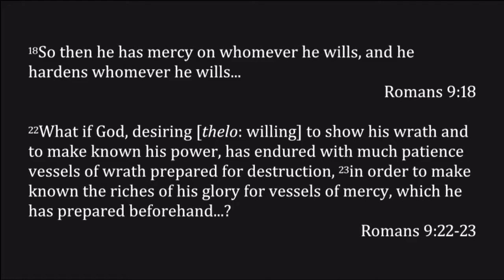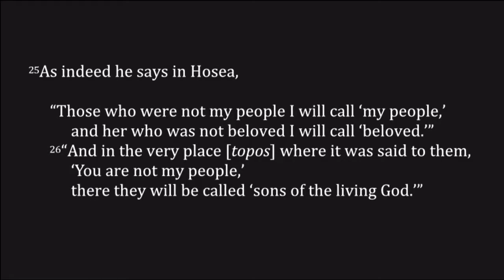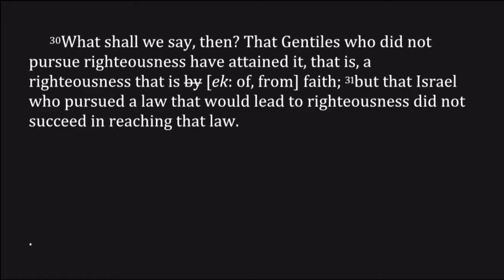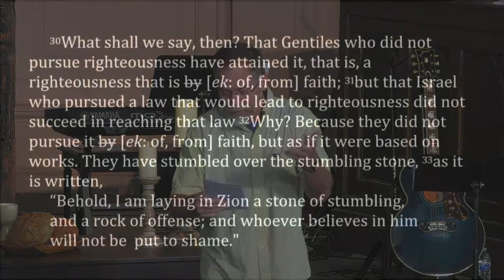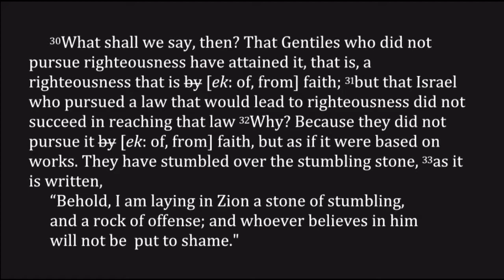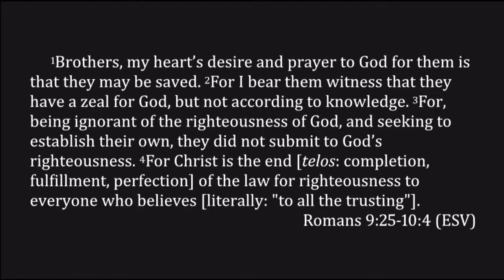Romans 9:22 -10:4 ~ Why You Don't Have to "Go to Church"